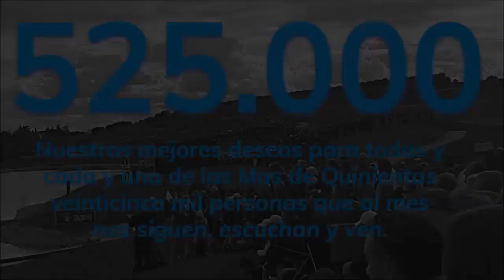FELIZ NAVIDAD Y AÑO 2019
¡¡FELIZ NAVIDAD Y AÑO 2019!! Gracias por habernos convertido en la radio y Tv online, en español, de mayor audiencia, viralidad y éxito.
Nuestros mejores deseos a las 525.000 personas que nos siguen todos los meses.
Y en el 2019, nuestros magníficos colaboradores e invitados os van a seguir divirtiendo e informando en nuestros programas; Sports & Golf, Con la bolsa al hombro, Tomando el aperitivo, Guadalpin Banus: descanso, disfrute y Golf.
No os lo perdais, Coaching Golf Radio y TV, viene cargado este año de muchisismas sorpresas, nuevos programas, colaboradores e invitados
¡ Feliz Navidad y Año 2019 os desean Luna, Mary y Mariano!!